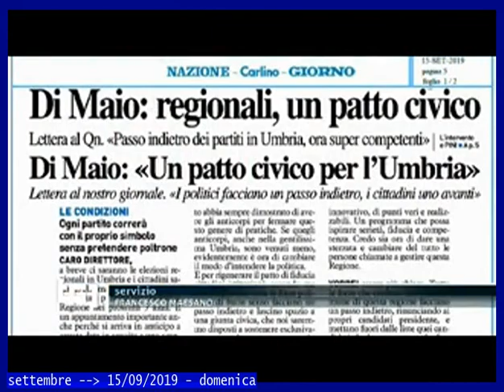TITOLi TG1-sera 15 settembre 2019 - domenica // PRIMA: patto per l'Umbria, Di Maio al Pd